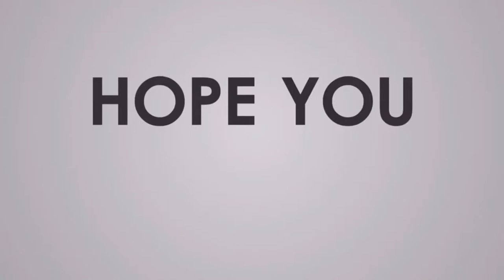NBA 2K22 Jerami Grant Highlight Reel (EPISODE 14)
Summary: Check out the Best Plays of Jerami Grant from the NBA 2K22
Best Plays of Jerami Grant on NBA 2K22 Let's PLAY
Nba2k22 gameplay